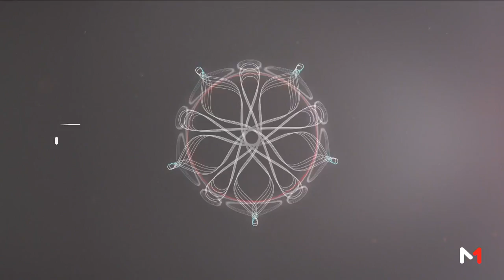Invité Culture: "Hommage à elles": Aziz Sayed expose à Casablanca